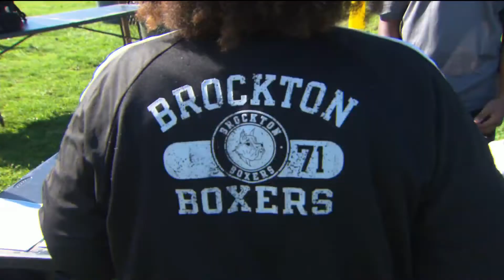Students build and launch rockets at Brockton High School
Students from different schools built and launched rockets in Brockton to compete and learn. WBZ-TV's Ken MacLeod reports.